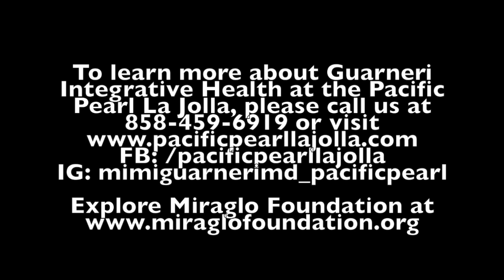Earth Day 2021 and Covid-19: What You Need to Know Now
It is the world's 51st Earth Day, but the earth should be celebrated every day.

The planet's warming air and water is accelerating the spread of many bacteria and viruses I never thought I'd see in my office.

When we protect the health of the planet, we protect the health of our friends and loved ones, not to mention our own. Our exquisite earth home deserves our nurturing now more than ever.

For our part, the Pearl's non-profit arm, Miraglo Foundation, co-sponsored with UCSD and the WHO the 2017 Vatican climate and health conference. Dr. Guarneri presented a lecture alongside political, religious, and government leaders.

Miraglo Foundation is also actively involved with various programs for health and education in Southern India. The K-12 school we support plants millions of trees and educates its 1500 children about the importance of protecting the earth. Rauni Prittinen King, Executive Director, and I have been fundraising not only for continued planting but for the financial needs of this school which has been impacted severely due to COVID-19. If you feel like helping, please send a check or donate online by going As our spiritual teacher says "Nature is Divine and the Divine is Nature."